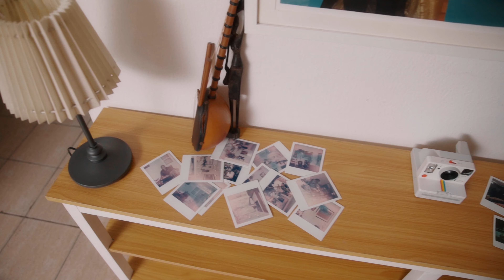Art Collectors | Estelle Dogbo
Art Collectors is a 3-part series documentary showcasing the reality of established Art Collectors in Nigeria.